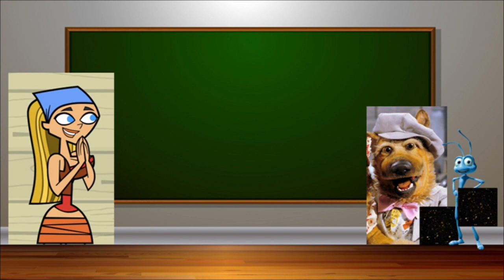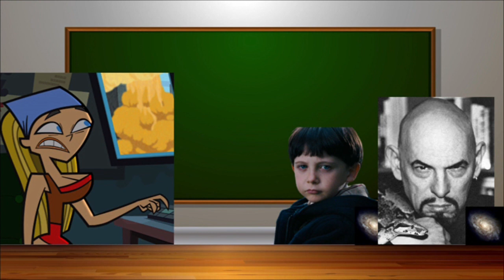Bugsy Them, Miss Belle, and Hopper Get in Super Mega Ultra Dead Meat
After 11 days of editing, it's finally here!

This is a special request from Cruise the Autistic Boy.